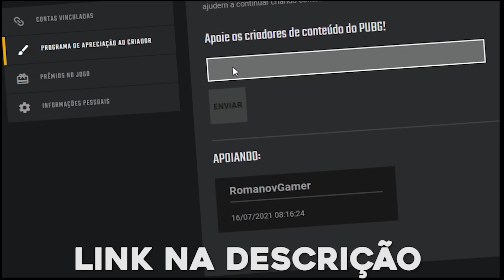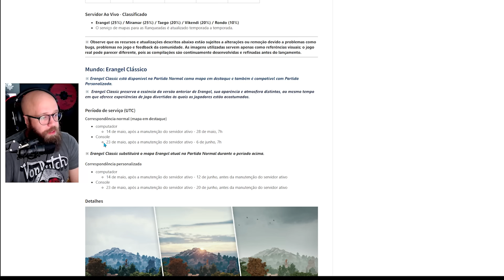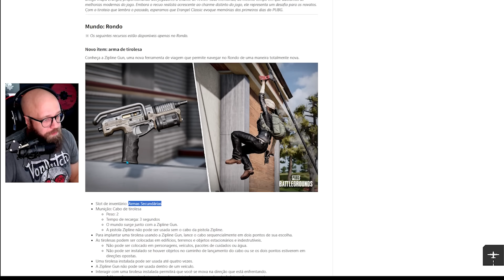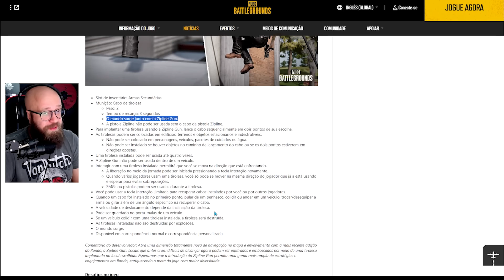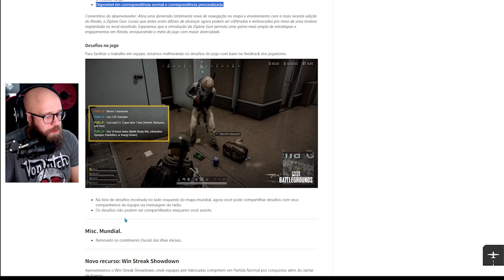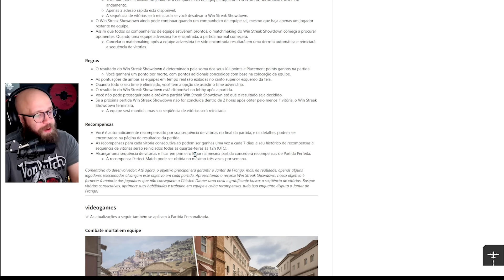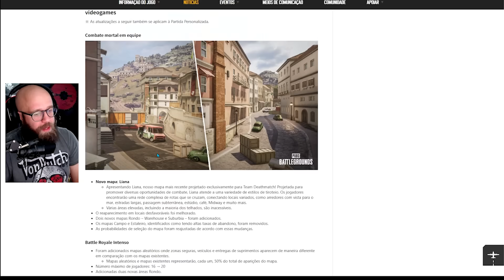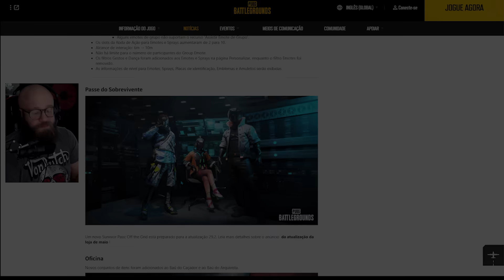NOVA ATUALIZAÇÃO 29.2 PUBG - ERANGEL CLASSICA, MINI TIROLESA, NOVO MODO COMPETITIVA E MUITO MAIS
✅Clique no link, vá na segunda opção em "Programa de Valorização de Criadores" Busque por romanovgamer tudo minusculo e depois poe em enviar. Isso me ajuda MUITOO.

🚹   LIVE: twitch/romanovgamer